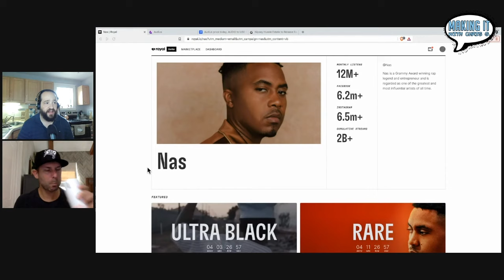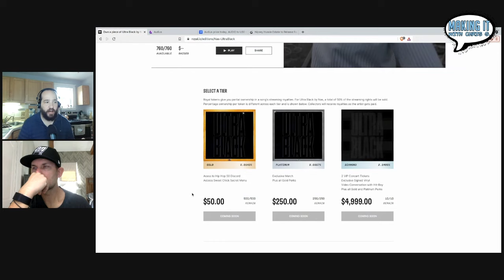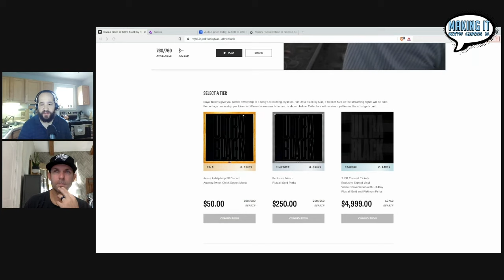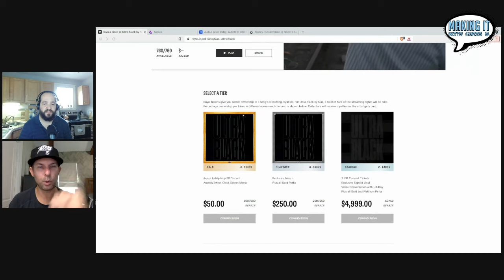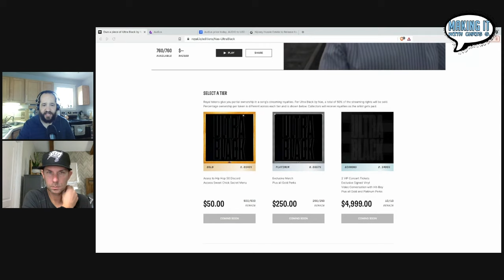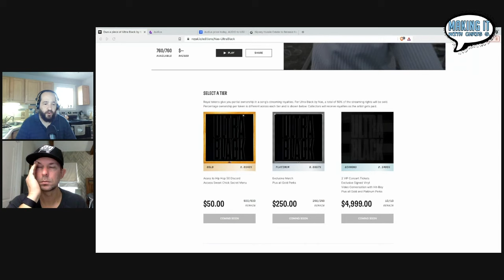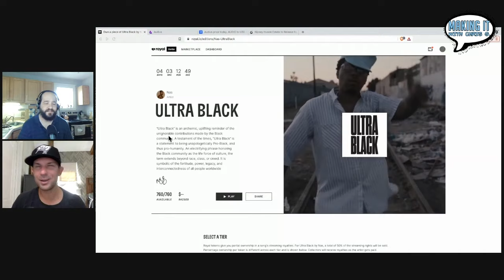NAS Releases His First NFT's on ROYAL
In this episode, Greg Rollett and I discuss NAS releasing his first two singles on ROYAL. A platform he's an investor in, and recently released its first track by 3lau, now worth over $6 Million.

Welcome to the NIFTY Music Show on the Making It Network!

I’ve booked, promoted, and produced over 2,500 shows with the world's biggest promoters (Live Nation and AEG Presents) and independently. Here is more about my background

I have Tourette Syndrome, which is why you may hear a regular vocal sound. My producer calls it Jazz. I have quite a few tics and have had Tourette Syndrome since I was 6 years old. To learn more about Tourette's or support research for Tourette Syndrome, please